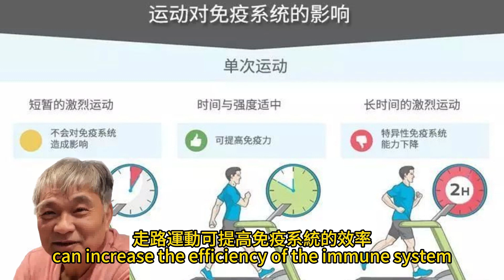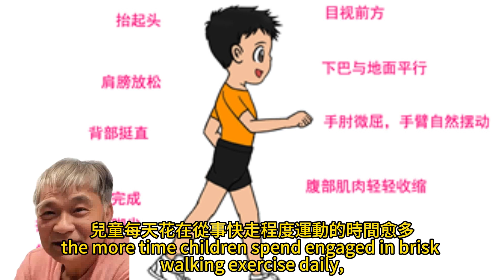走不到1萬步 也能延年益壽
2024年1月3日

運動有益健康這件事大家都懂，但很多人都覺得：「光說很容易，但真的要做卻很難。」不過研究發現想要運動強身一點都不難，只要花15鐘走路，每星期做4次，就可以延年益壽，而且無論老小，運動都很有助益。
義大利的研究人員追蹤200位平均80歲的養老院老人長達10年，這段時間內監測老人的生活方式、健康、習慣，包括心理狀態、飲食習慣、體重，是否吸菸或喝咖啡、是否鬱悶，而且沒有癌症等病症，其中80％的被研究者，都是有體力活動者。在研究的10年內，有2/3志願者死亡，在分析他們及存活者間的差異顯示，每週步行4次，每次至少15分鐘的老人，總體生存率最高。
研究者表示，走路對老人來說是比較簡單的運動形式，加上散步時有新鮮的空氣，走路運動可提高免疫系統的效率，以抵禦病毒、強化骨骼、減少肥胖，也可提高平衡感、降低跌倒受傷的風險，對中老年人心臟疾病、中風和其他可能的死亡原因也有影響。
而無法運動的人也別氣餒，根據西班牙薩拉哥沙大學的研究顯示，只要利用類似近來很流行的「血氧機」進行全身震動，利用平台從腳底傳遞震動到全身，就可以變得強壯、動作更敏捷。研究人員指出，對於難以自主運動的老人來說，全身震動能刺激肌肉及改善健康，而美國的研究人員也認為，雖然很多人都認為類似這類被動式的運動機好像是騙局，但也無法否認它增進人體循環的作用。這篇研究報告獲刊在《歐洲更年期期刊》中。
運動對小孩也很有幫助，刊登在《小兒科期刊》中的研究顯示，兒童每天花在從事快走程度運動的時間愈多，體脂肪百分比就愈低。美國衛生暨福利部（HHS）建議兒童和青少年，每天至少要以約每小時5.6公里的快走強度，運動60分鐘。